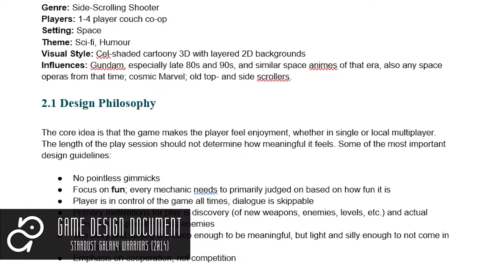Stardust Galaxy Warriors - Postmortem Part 1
Ville Kaunisto, the lead designer of Stardust Galaxy Warriors and Stardust Galaxy Warriors: Stellar Climax, sits down to tell the story of Stardust Galaxy Warriors.